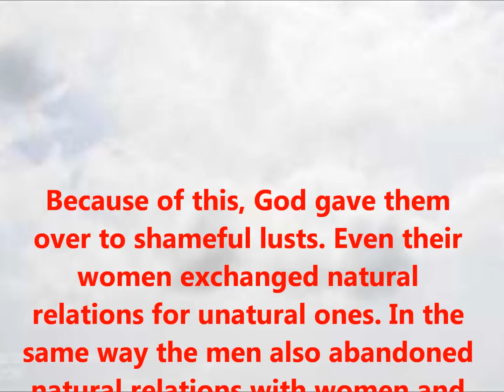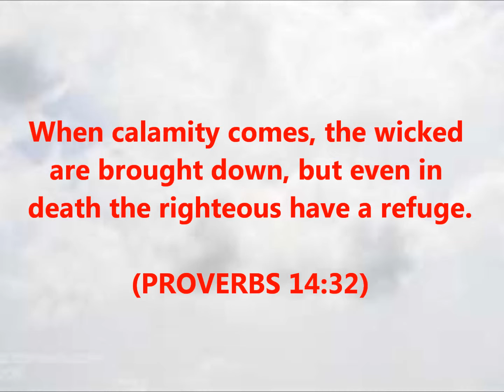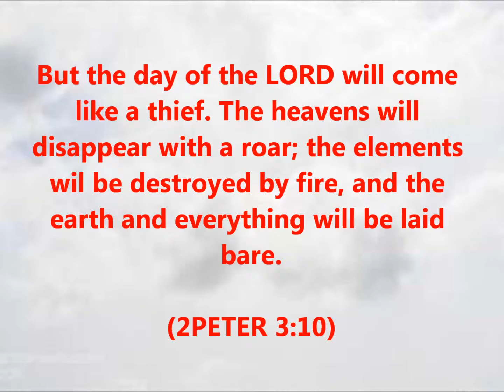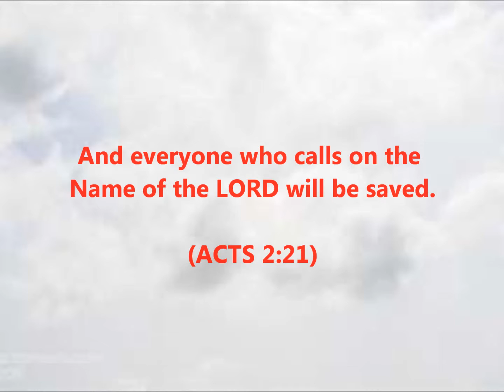Wrath of God on sin: 3 of 3